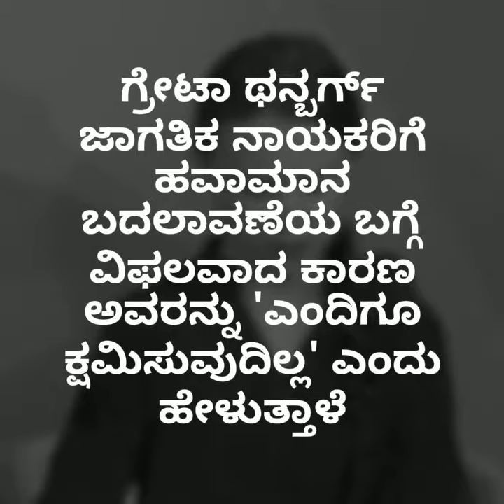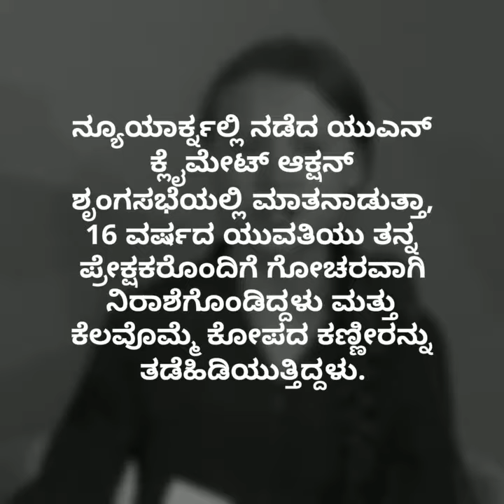Greta Thunberg tells | How dare you?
Angry Greta Thunberg tells global leaders she 'will never forgive' them for failing on climate change

On Mon September 23, 2019

Greta Thunberg doesn't mince words. Not even when addressing the world's most powerful people.

"We are in the beginning of a mass extinction and all you can talk about is money and fairy tales of eternal economic growth," the Swedish climate activist told the United Nations General Assembly on Monday. "How dare you?"

Speaking during the UN Climate Action Summit in New York, the 16-year-old was visibly frustrated with her audience and at times appeared to be holding back tears of anger.